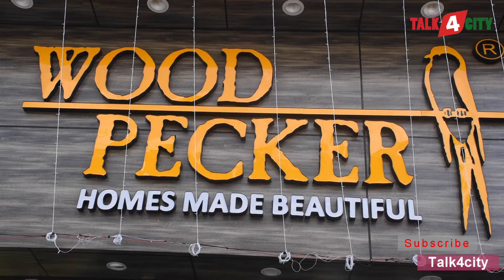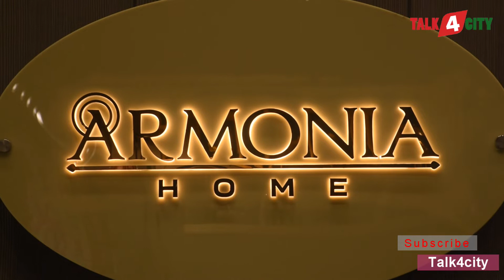World of Woodpecker (WOW) Experience a range of elegant decor house of Armonia & exquisite furniture